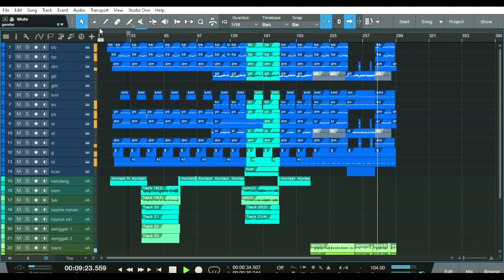KOMPOSISI TRADISI "PEPADANG"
Official Music Video for "PEPADANG" from REFAMIREDO Official

Di ambil dari kata Padang yang artinya bersinar, menceritakan tentang bergantinya musim hujan ke musim kemarau, Dengan anugrah yang di berikan kita harus ingat kepada tuhan, melalui sajian ini mengingatkan bahwa kita harus selalu bersyukur dalam keadaan apapun

Music Credits

Arr : Refa sudrajat

Vocal : Refa

Video Credits

Cast :

Refa sudrajat jiwandono

Player ;

Lokasi :

Lemahdadi, Bangunjiwo, Kasihan, Bantul

Bpk Tenanto

Meneng Meneng production

sanggar prodi sendrariya

Keluarga Besar Prodi Sendrariya

Warga Lemahdadi  dan sekitarnya

SUGENG MIDANGETAKEN